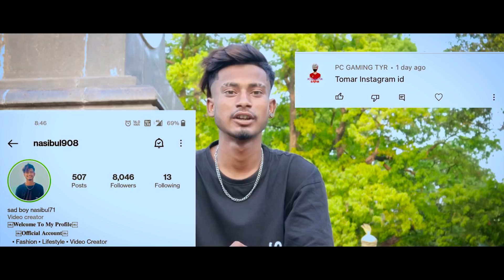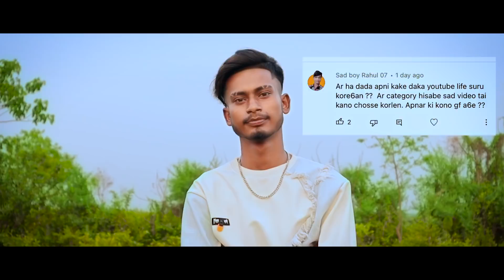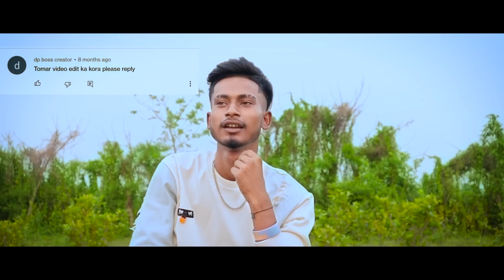Q&A video/Replying to the best question of this year/Who is nasibul's gf ?😳